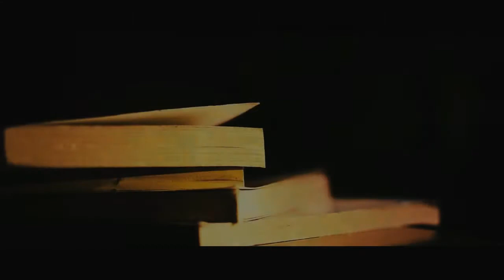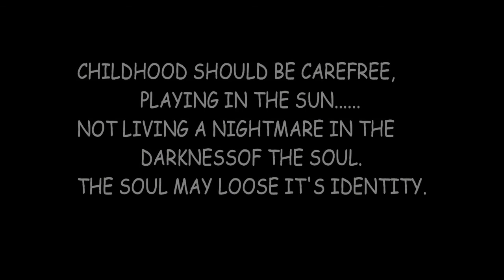Secret Shadow - By Pushparaj Dilakshan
World Mental Health Day (WMHD) is officially commemorated every year on October 10th. World Mental Health Day 2018 focused on 'Young People and Mental Health in a Changing World'.
In celebration of WMHD 2018, the National Institute of Mental Health - Sri Lanka (NIMH Sri Lanka) conducted a ‘short film competition’ among Sri Lankan youth on the theme of 'Young People and Mental Health in a Changing World'.
This movie, 'Secret Shadow' by Pushparaj Dilakshan, was awarded the 5th place among 34 short films applied for the competition.
This short film is a property of Pushparaj Dilakshan. The NIMH Sri Lanka holds the right  to use this short film in the purpose of mental health promotion (non commercial use)